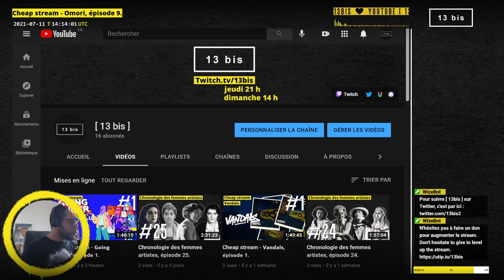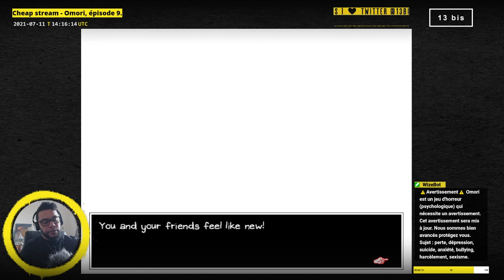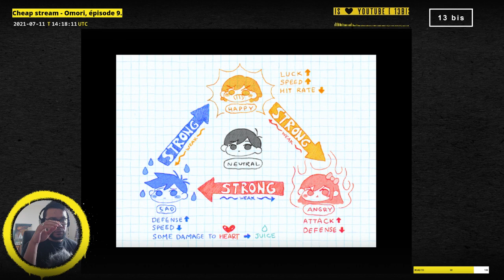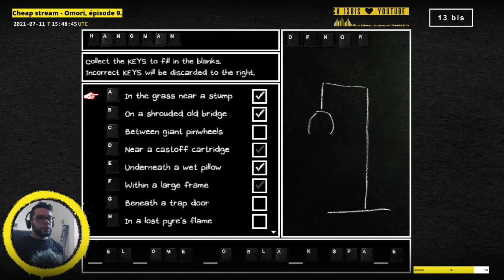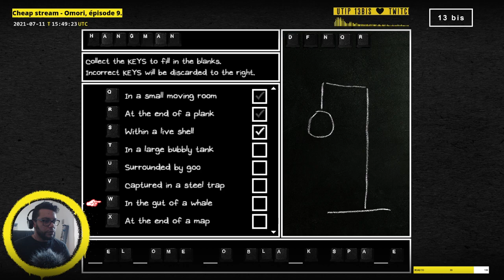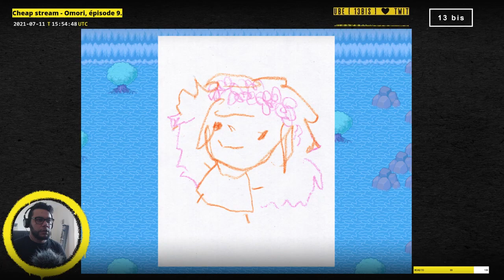Cheap Stream - Omori, épisode 9 part. 1. ⚠️Avertissement⚠️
[ 13 bis ] - Cheap Stream - Omori, épisode 9 part. 1.
Live du 18 juillet 2021.

Omori est un jeune homme qui fuit une réalité pour un monde imaginaire.

⚠️Avertissement⚠️
Omori est un jeu d'horreur (psychologique) qui nécessite un avertissement.
Sujet : perte, dépression, suicide, anxiété, bullying, harcèlement, sexisme.